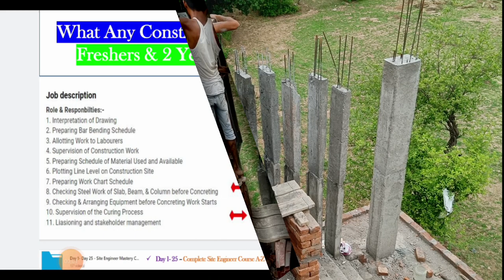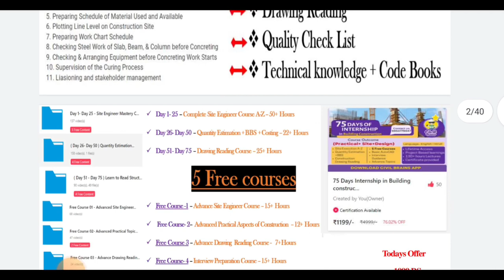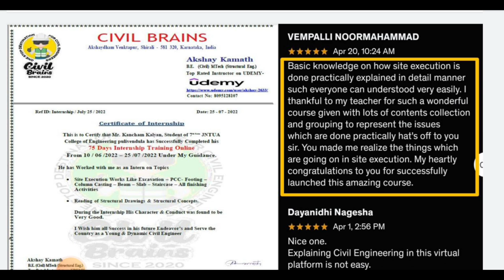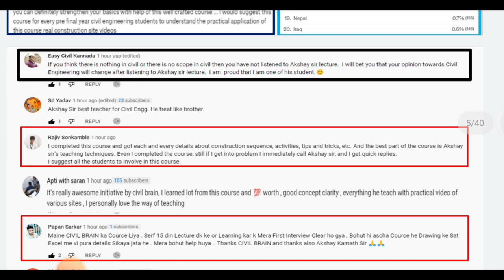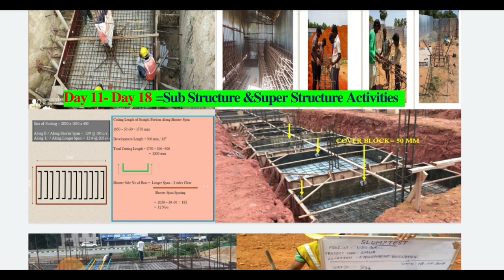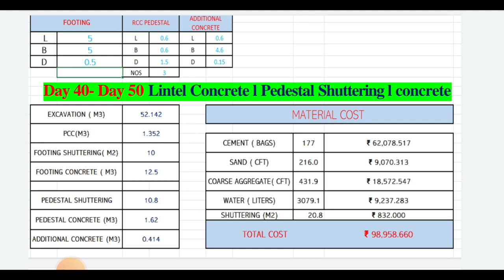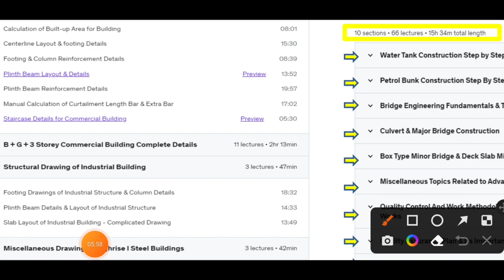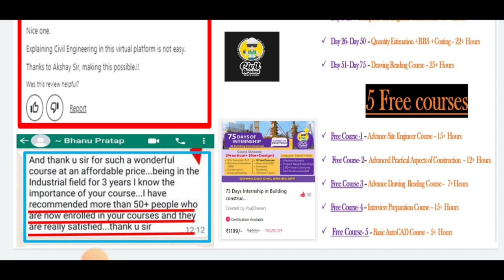What skills are required to get a job in Companies | Freshers & 2 yr exp | Internship + Free course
Download App

10 Most watched Video of  ( CIVIL SITE VISIT )

yr

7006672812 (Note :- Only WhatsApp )